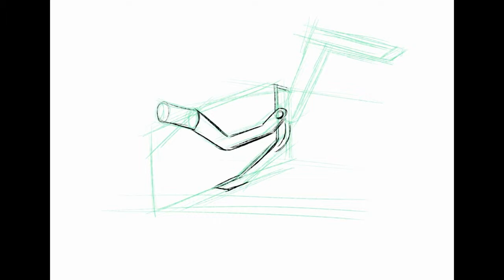Digital Speed Paint Event Act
More infos under evolutionmusic.net